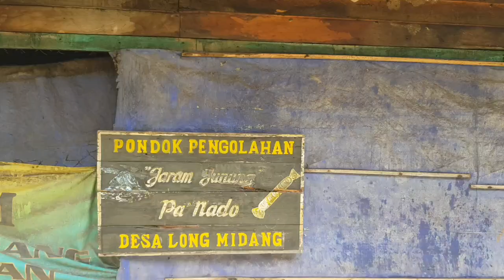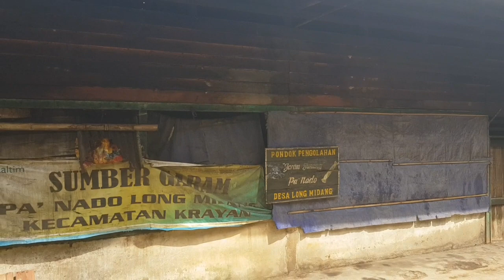Begini Ternyata! Cara Pengolahan Garam Gunung di Krayan || Pedalaman Kaltara